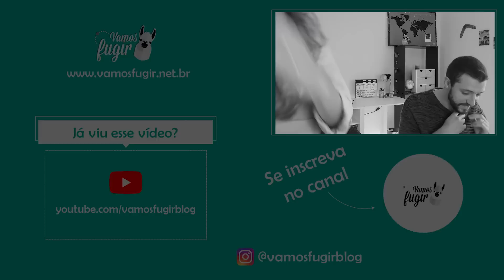ROTEIRO de VIAGEM pela AUSTRÁLIA - Brisbane até Sydney de VAN! | Vamos Fugir Blog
Não tem como falar de um roteiro de viagem pela Austrália e não falar de Road Trip! Viajar de carro pela Austrália é uma das melhores formas de conhecer o país de verdade. Nós fizemos um roteiro saindo de Brisbane e indo até Sydney de van, em 15 dias. Foi irado! Acompanha aí! ;)

O Vamos Fugir é um blog e um canal feito por um casal apaixonado por viagens! Nós compartilhamos muita informação sobre intercâmbio e vida na Austrália, onde moramos desde 2016. Aqui no nosso canal você vai ver dicas para realizar o seu sonho de morar na Austrália, informações sobre valores e custo de vida, como arrumar emprego, qual o tipo de visto, moradia, escolas de inglês e até mesmo entrevistas com especialistas sobre como imigrar para a Austrália.

Ah! E claro, vc vai ver também muitos vídeos e roteiros de viagens que fazemos pela Austrália e por esse mundão afora! ;)

Um beijo,
Lígia e Ulisses